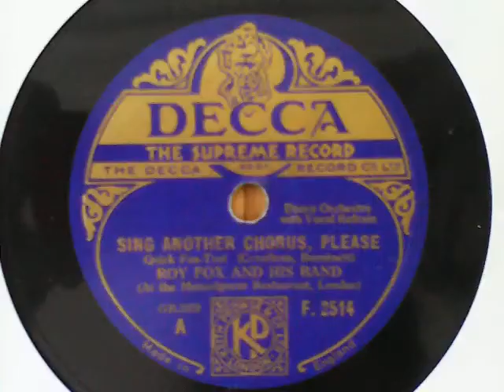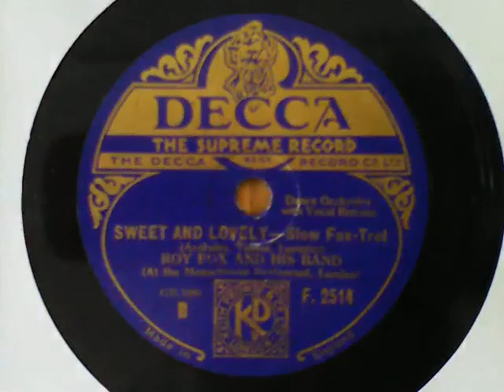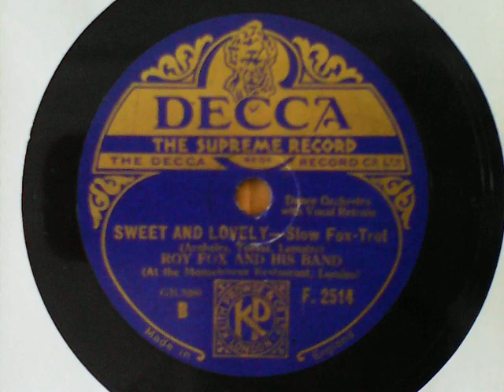Sing another Chorus, Please; Sweet and Lovely - Roy Fox and his Band (Al Bowlly as leading vocalist)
[raw double-sided] Recordings from my 78s collection:

0:00 Sing another Chorus / (quick fox-trot, dance orch with vocal refrain) – DECCA F.2514, A - matrix GB 3279 1CJ

flipside of:

2:32 Sweet and Lovely / (slow fox-trot, dance orch with vocal refrain) – DECCA F.2397, B - matrix GB 3280 1CJ